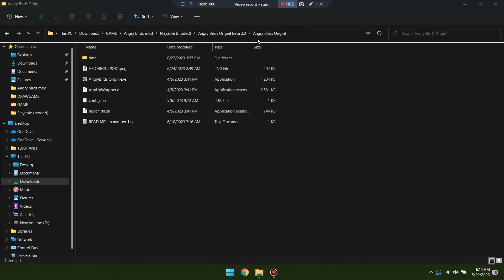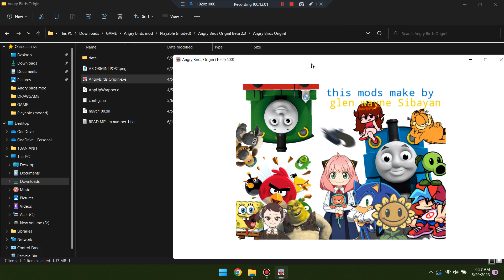Angry Birds Origin! Beta 2.3 by Glen wayne sibayan Gameplay